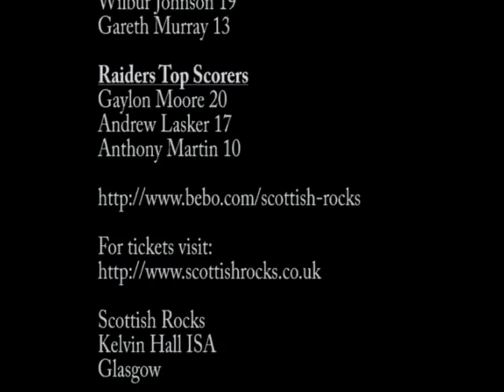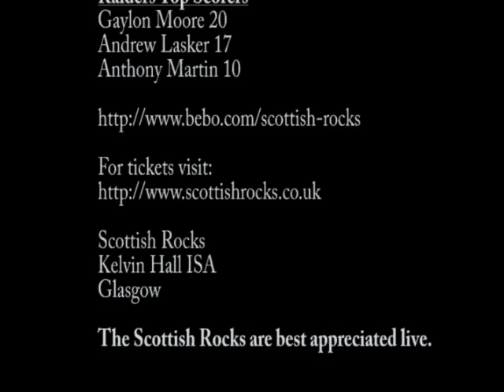Scottish Rocks vs Plymouth Raiders 20th Feb 2009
Scottish Rocks in action against Plymouth Raiders - the final 37 seconds of game time.

The videos don't really do justice to the performance - it's really best to see the Rocks playing live at the Kelvin Hall ISA in Glasgow, Scotland.

(cheaper than buying at the door).